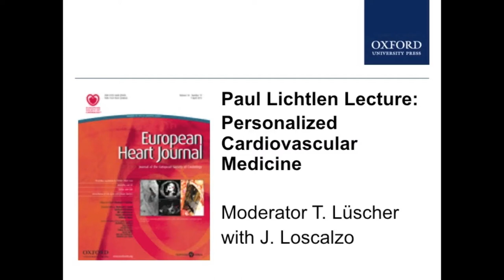Paul Lichtlen Lecture on Personalized Cardiovascular Medicine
Thomas Lüscher, Professor and Chairman of Cardiology at the University Hospital Zurich, speaks with Joseph Loscalzo, Hersey Professor of the Theory and Practice of Medicine at Harvard Medical School, about personalized cardiovascular medicine at the 20th Cardiology Update Course in Davos